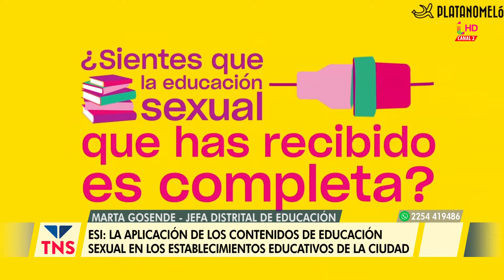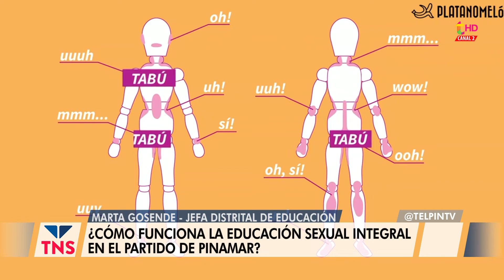¿FUNCIONAL LA EDUCACIÓN SEXUAL INTEGRAL EN PINAMAR?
Marta Gosende, Jefa Distrital Docente de Pinamar explica la implementación de la ESI en el distrito.